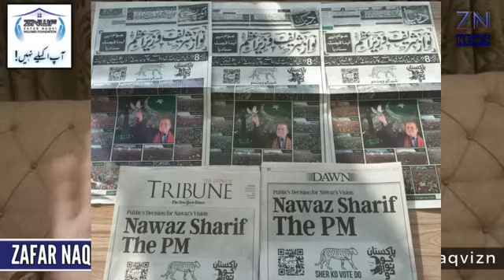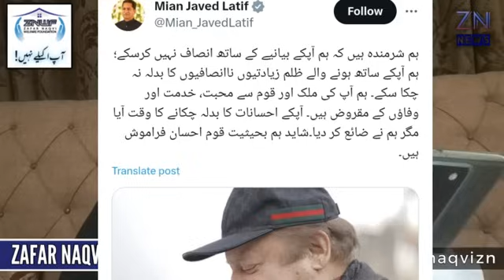Maulana Fazal ur Rehman's important Press Conference, zafar naqvi zn news